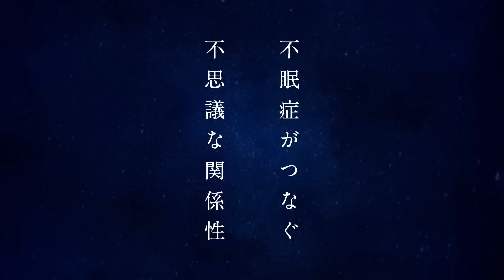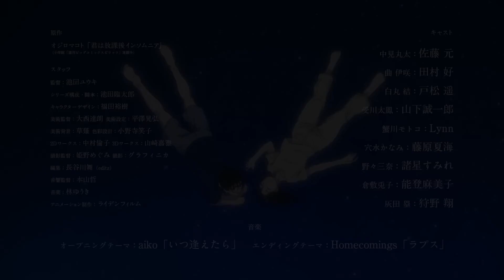Kimi wa Houkago Insomnia | Tráiler 3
Todo comenzó con la muerte de uno de los miembros del Club de Astronomía. A partir de esto, el rumoreado fantasma del club cobró vida.

El insomne ​​gruñón Ganta Nakami se topa con el moderadamente rebelde pero tolerante Isaki Magari en el observatorio abandonado del Club de Astronomía. Magari se despierta sobresaltada e intenta escapar de la escena, solo para que una puerta rota lo impida, lo que obliga a los dos a entrar. Los dos forjan una amistad poco probable, lo que los lleva a usar el observatorio como un espacio seguro para interactuar.

Kimi wa Houkago Insomnia sigue el tiempo de los insomnes Nakami y Magari en el observatorio iluminado por las estrellas mientras se ayudan mutuamente a sobrellevar el insomnio y los efectos duraderos que tiene en la vida estudiantil.

Emisión el 10 de abril del 2023

Kimi wa Houkago Insomnia Tráiler
Kimi wa Houkago Insomnia PV
Kimi wa Houkago Insomnia Anime